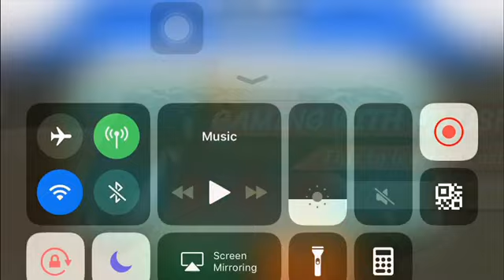Gods Of Olympus Round 17 | Wooded Wonder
DOPPELGÄNGER CHALLENGE: Wooded Wonder